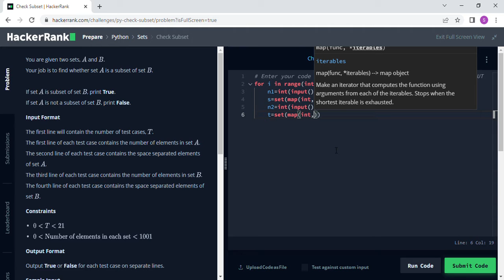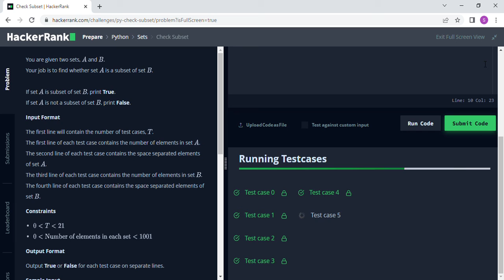Check Subset || HackerRank Solution || Sets in Python